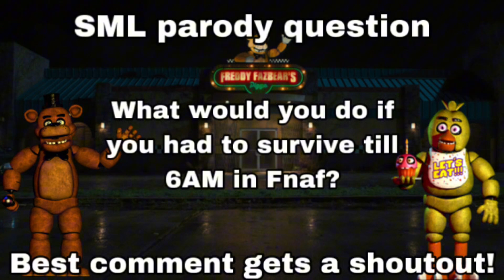SML parody: Five nights at Freddy’s!